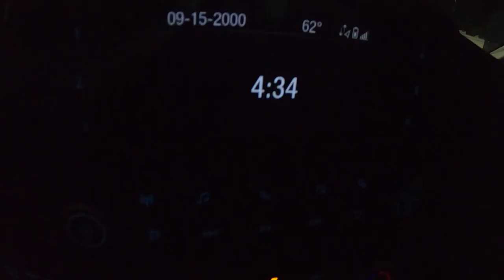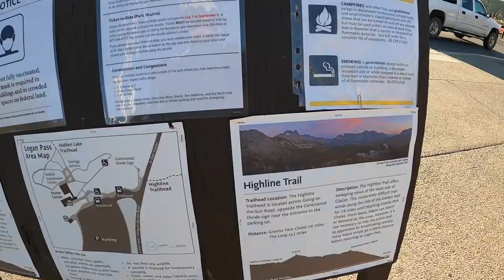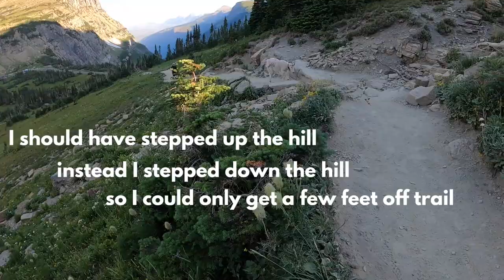HIGHLINE TRAIL in Glacier National Park to Grinnell Glacier Overlook- BEST Day Hike from Logan Pass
HIGHLINE TRAIL in Glacier National Park to Grinnell Glacier Overlook- BEST Day Hike in Glacier National Park! 15 mile hike from Logan Pass to Haystack Butte  and on to Grinnell Glacier over 15 miles on the Highline Trail out and back instead of the Loop.

I wanted to do a big hike in Glacier National Park and I sure did pick it! The Highline Trail is one of the most famous trails in Glacier and I wanted to do all of it! I didn't realize the final .6 mile to the Grinnell Glacier overlook had an elevation gain of 1000 feet. It was brutal and steep, but I got to see so many things along the way: Mountain Goats, Rams or Longhorn Sheep, Marmots, Wildflowers, Grinnell Glacier and the Granite Park Chalet in the distance!

It was a ridiculously long hike that left me crawling back to the van and was totally worth it!

Check out Escape the Wonted Clothing- Courtney's project promoting the escape of the everyday monotony and seeking adventure!

Hiking Must Haves:
Bug Spray for you
Bug Spray for your equipment
Water Filter
Hydro Pack

Van Favorites:
Solar Pannel
Laundry Soap
Dish Soap
Magnetic Hooks
Smoke Alarm
Carbon Monoxide Alarm
Water Hose
Folding Brackets
Gorilla Tape
MaxAir Fan
Fiskars Scissors

Plumbing Links:
HepvO Trap
Whale Babyfoot Pump
Blue Tank
Clear Tank

0:00 driving glacier national park
2:58 Highline Trail
17:03 Grinnell Glacier Overlook
19:15 Wildlife on Trail

Current Camera Gear:
GoPro Hero 8
Game Changing GoPro accessories:
Battery Charger
Media Kit (microphone)
Display Screen
Floating Handle
Lightweight Tripod

Sony a6100
Rode Microphone
Variable ND Filter
Joby Tripod

My goal for 2021 is to visit every National Park in the United States. I'm starting by converting a cargo van into a place to live on the road. Follow along as I take on vanlife and raod trip across the US.

In early 2020 I quit my job to travel full time. I started a blog as a way to share the story of my journey and aspirations as a solo female traveler. Check it out at lauraonthemove.com

Exploring National Parks, Hiking, Adventure, Adventure Hiking, Get outside, exploring the US, US Road Trip, United States National Parks, United States Road Trip, Solo Female Adventure, Solo Female Hike, Solo Female Van Life, Solo Hiking, Backpacking, Backpacking Across the United States, Hiking National Parks

Help keep me on the road!